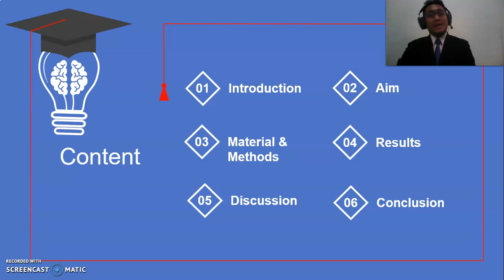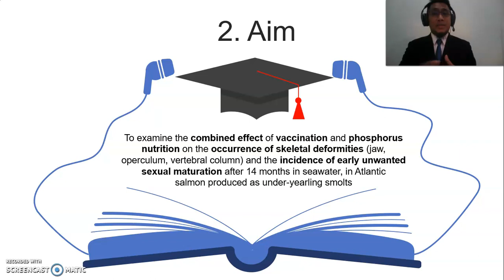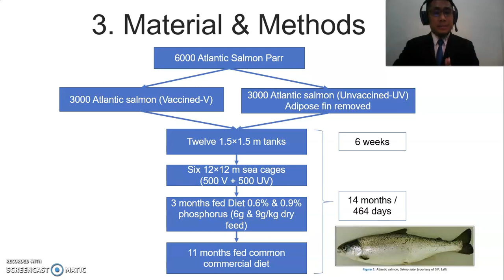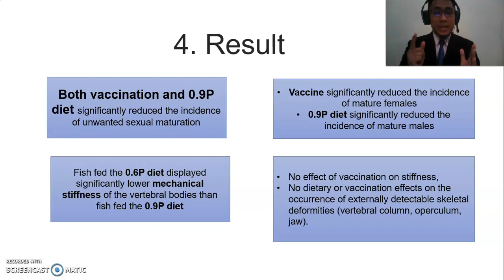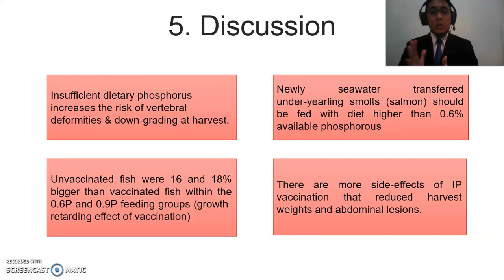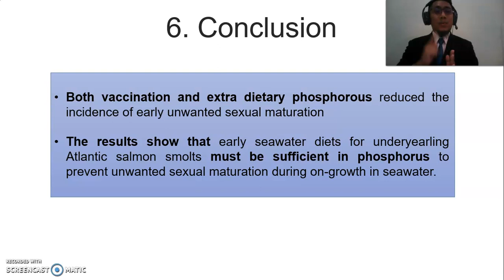Extrinsic Factors Diet Induced Sexual Maturation in Fish by Mohamad Azri Bin Mohammad P4425